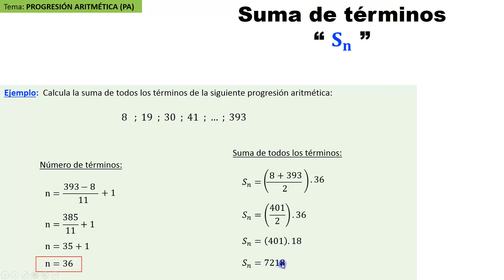Progresión Aritmética | SUMA de TÉRMINOS sin conocer el número de términos | ejercicio resuelto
Tema: sucesiones
Subtema: progresión aritmética - SUMA DE TÉRMINOS
Ejemplo:
Calcula la suma de todos los términos de la siguiente progresión aritmética:
   8  ; 19  ; 30  ; 41  ; … ; 393